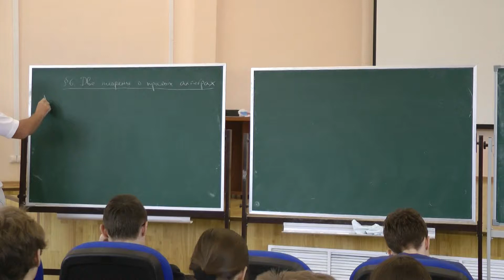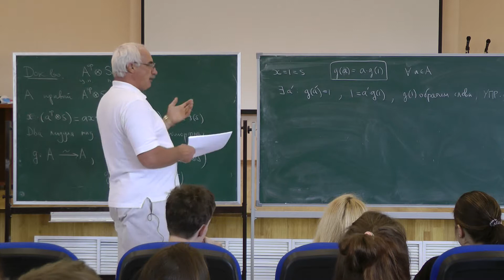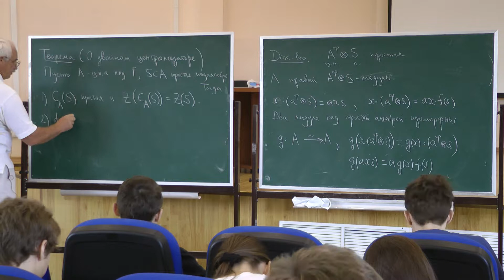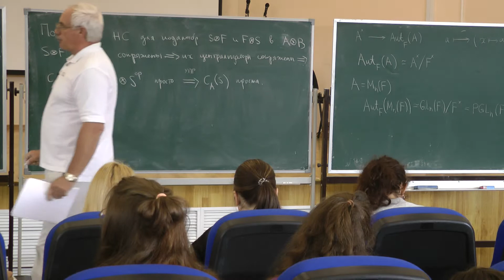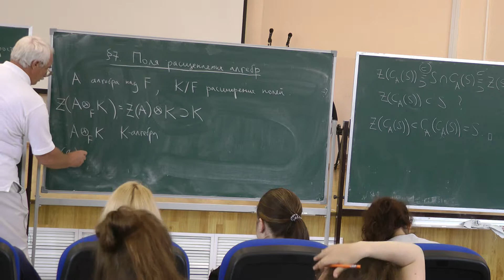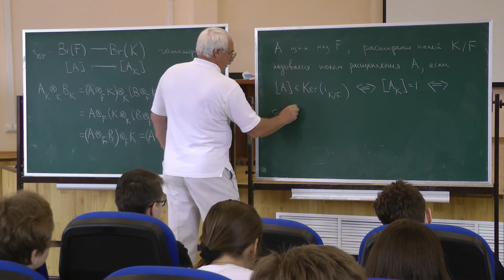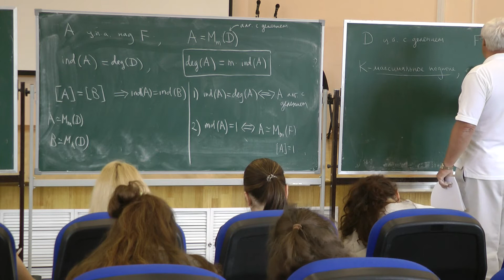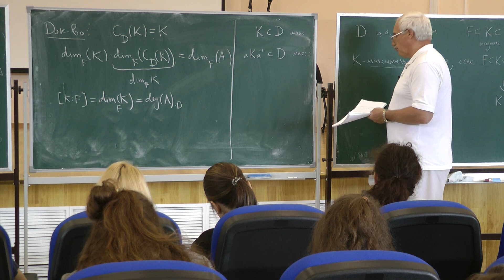Александр Меркурьев -- Простые алгебры-4